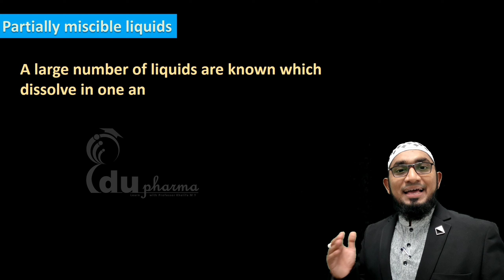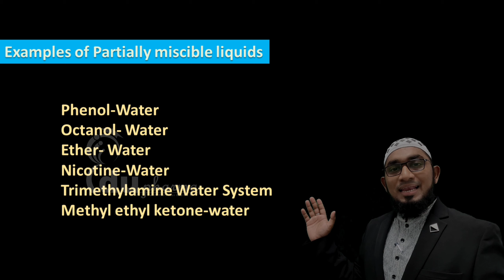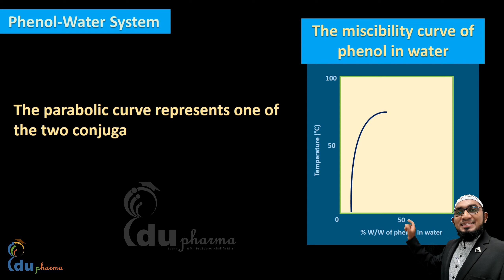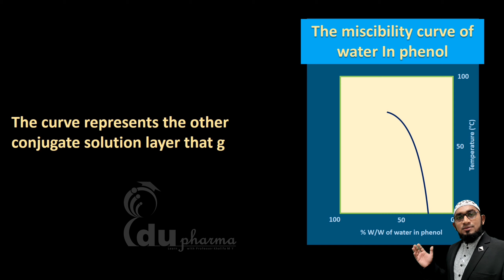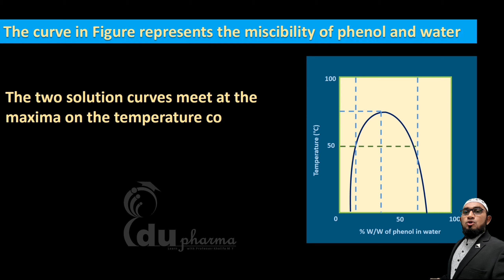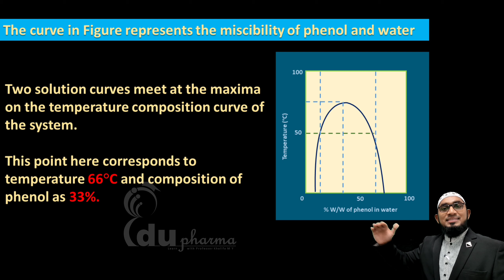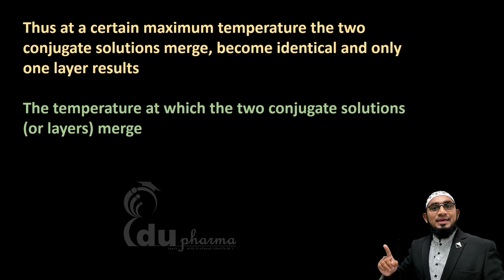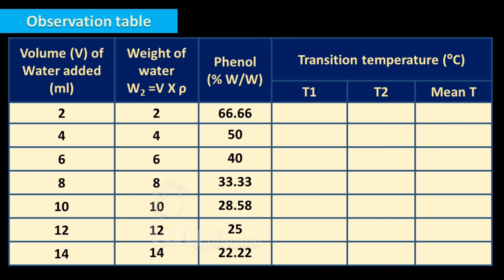Phenol-Water system | Critical Solution Temperature | CST | CST Determination | Physical Pharmacy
This video contains an explanation of;
Partially miscible liquids.
Conjugate solutions.
Critical solution temperature.
Determination of critical solution temperature. _
Hi, I am Khalifa M Asif, Welcome to channel Edu Pharmacy.

If You are Pharmacy Student or teacher, If you are looking for professional, High-Quality, Well explained pharmacy Educational content Videos, you are at the Right Place. Here you can watch Pharma videos in both English as well as the Hindi Language.

You will have Experimental and Theory knowledge about Pharmacy explained with animation and best Graphics, Practice MCQs for GPAT or NIPER.